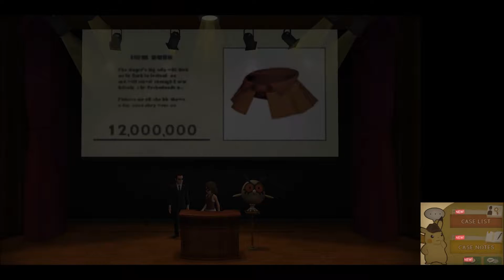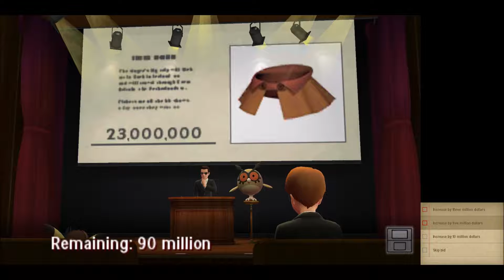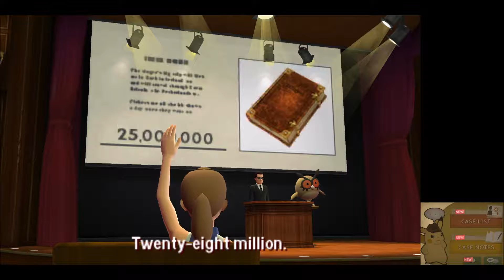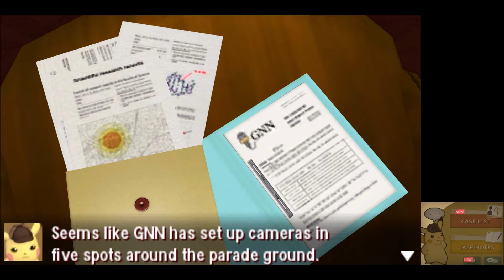Chapter 8 Part 2/2 (Detective Pikachu Walkthrough #13)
This has been recorded on PC using Citra emulator

Detective Pikachu is an adventure game developed by Creatures Inc., published by The Pokémon Company, and distributed by Nintendo for the Nintendo 3DS. The game is a spin-off of the
Pokémon franchise, in which players work with a talking Pikachu to solve mysteries. A shorter, downloadable version of the game called Great Detective Pikachu: Birth of a New Duo was
released in Japan in February 2016, while the full version was released worldwide in March 2018.

A film adaptation will be produced by Legendary Entertainment and released by Universal Pictures in May 2019.

PC Specs:
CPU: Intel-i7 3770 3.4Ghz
GPU: GeForce GTX 1050
RAM: 8GB DDR3